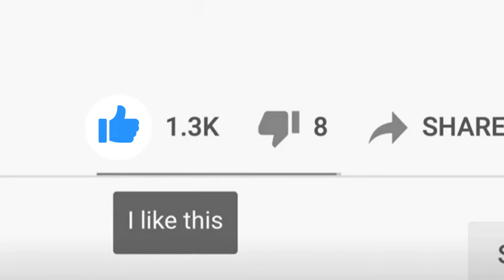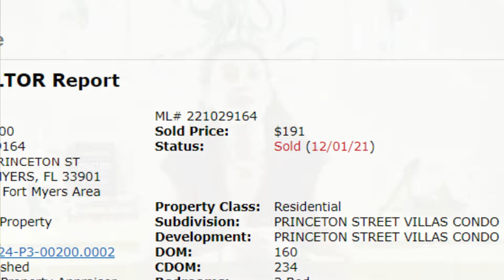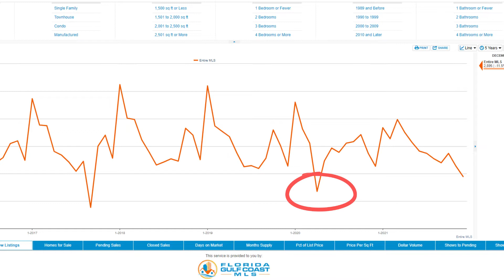If You're Moving to Fort Myers Florida then you Should Know How the Market Did Last Month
If you've been thinking of moving to Fort Myers, Cape Coral, or really anywhere in Southwest Florida, then you may want to keep up with what the current market conditions are.  Today we go over December 2021's stats, what they mean, and what we expect to see moving forward.🚨

📲 If you are moving or relocating here to Southwest Florida, we can make that transition so much easier on you.  No obligations. We are always here to help you answer any questions and reach your goals.

If you're ready to take the next steps and have a homes list personalized to you,

Chelsea Robinson
Realtor
Keller Williams Fort Myers & the Islands
License# 3469094